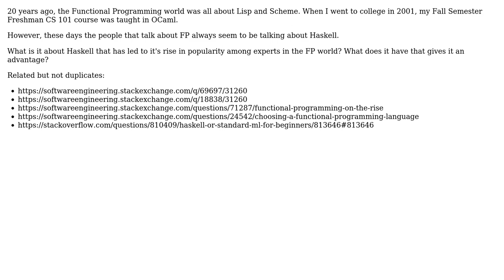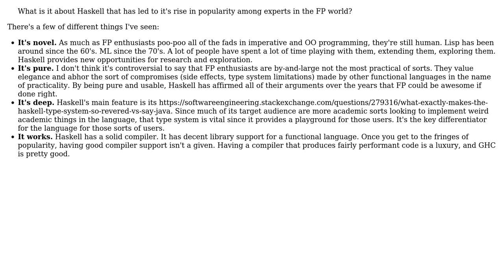Software Engineering: What aspects of Haskell led to its rise in popularity among experts?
With thanks & praise to God, and with thanks to the many people who have made this project possible! You are responsible for your own actions.